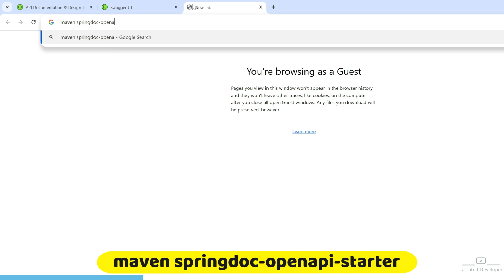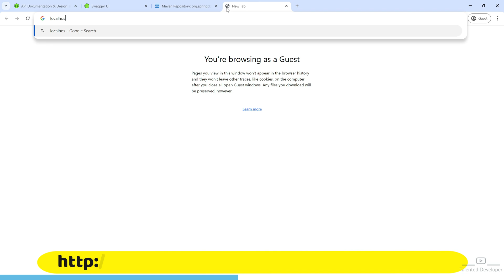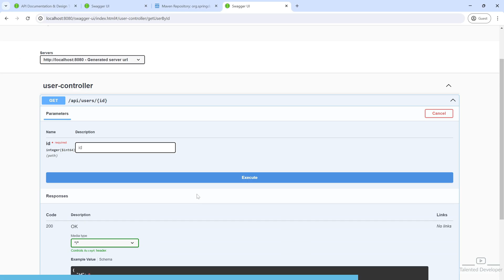Spring Boot API Documentation with Swagger 3 | Chapter-5 | Java Spring Boot Advance Tutorial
Welcome to our comprehensive tutorial on Spring Boot API Documentation with Swagger 3! In this video, we'll guide you through the process of setting up Swagger 3 to automatically generate interactive API documentation for your Spring Boot applications. This tutorial is perfect for developers looking to enhance their API development workflow with clear and concise documentation.

In this video, you'll learn:

🛠️ Setting up Swagger 3 in your Spring Boot project
📦 Adding necessary dependencies
📝 Configuring Swagger for your API
🌐 Generating interactive API documentation
🗂️ Testing and exploring API endpoints using Swagger

Code Examples: Follow along with hands-on code examples that demonstrate how to integrate and customize Swagger 3 in your Spring Boot application.